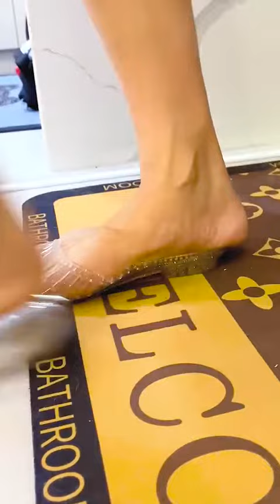Smart home gadgets| kitchen gadgets| kitchen appliances| kitchen tools